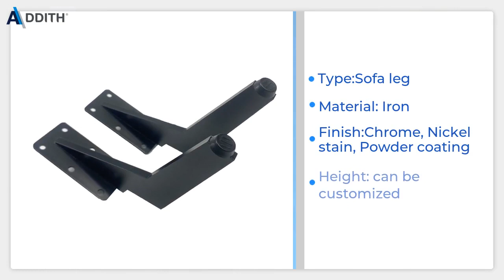Sofa Leg Addith SL141